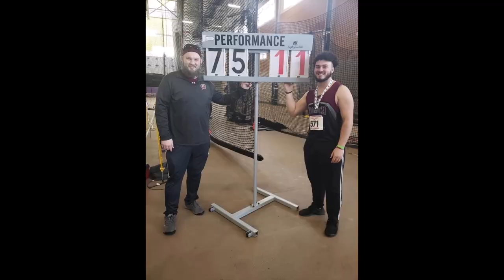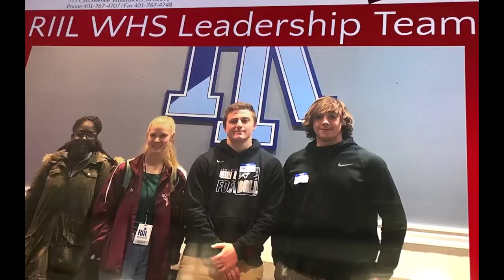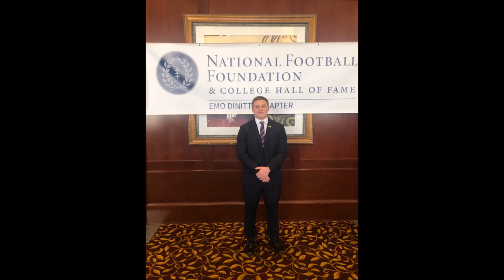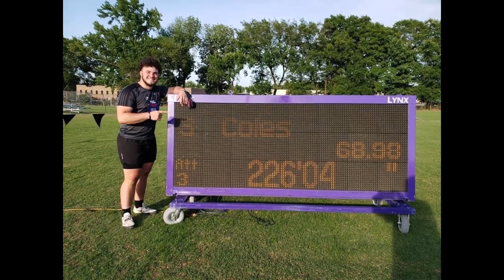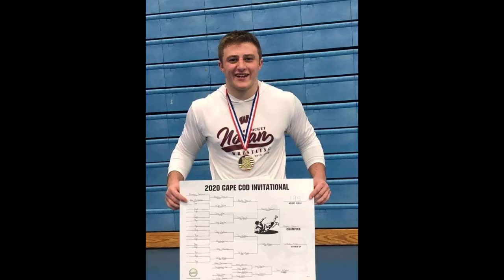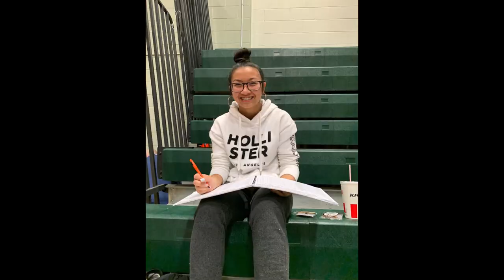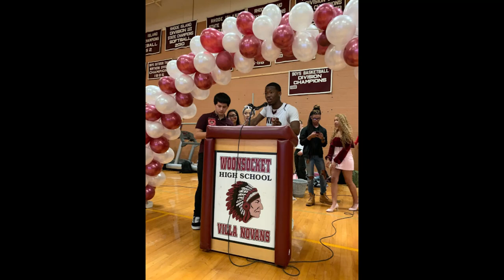WHS Sports Photos 2020